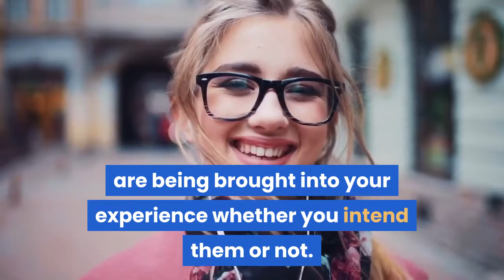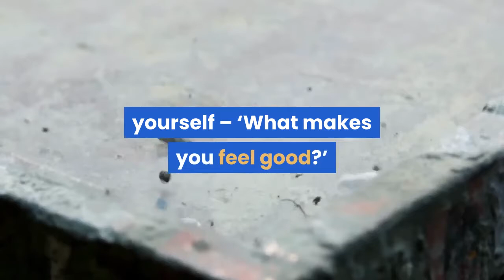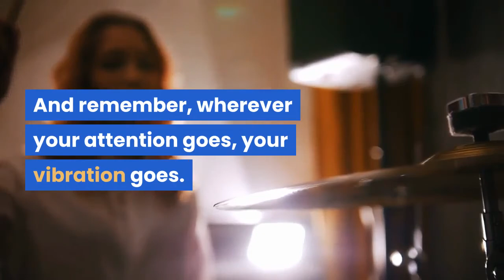A Secret Of Law Of Attraction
Link :point_down:🏽:point_down:🏽:point_down:🏽